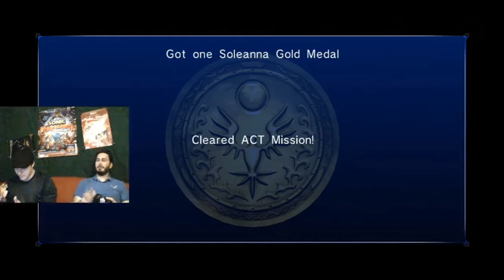It's Raining Games - Sonic 06 - Part 171